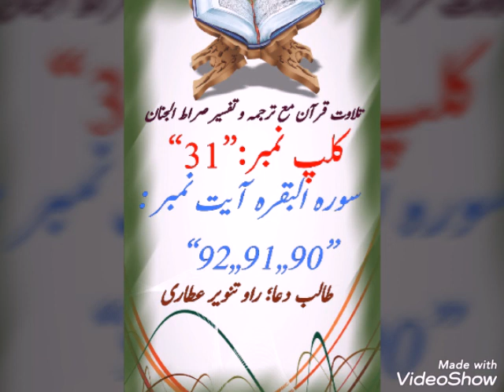🕋Audio Clip 31,,Surah Al-Baqarah Ayat No 90,,91,,92 With Tarjama o Tafseer Sirat Ul Jinan..💕💕